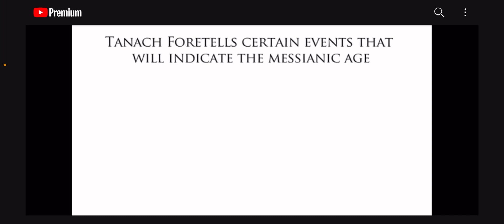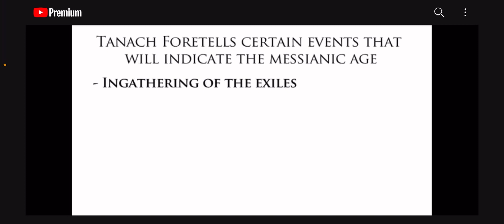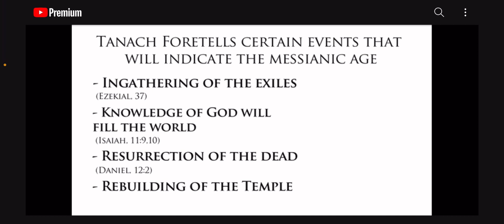Muslims Don’t Know What They Believe! | Speakers Corner | Hyde Park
Exposing the lies and/or misinterpretations of muslims & islam.

Do muslims really know what they believe?
Do muslims really believe Jesus is the Messiah?
Do muslims really know what the One ☝🏻 True Messiah is to fulfill?
Do muslims really believe in Zion?
Do muslims really believe Torah will be taught to all the world by Messiah Jesus from Zion?
Do muslims really believe Messiah Jesus will gather and bring back all tribes of Israel back to their Promised Holy Land Jerusalem and Israel?

No muslim knows the True Message found in the Biblical Scriptures, nor do they interpret Biblical Scriptures correctly.

Therefore, my brothers and sisters in Messiah Jesus, beware lest anyone cheat you through philosophy….
As we witness day in, day out & week in week out, muslims using lies, misinterpretations, philosophy and empty deceit, in their speaking to non muslims.

May the One ☝🏻 true God, God of Abraham, Isaac and Jacob comfort and bless you and your family.